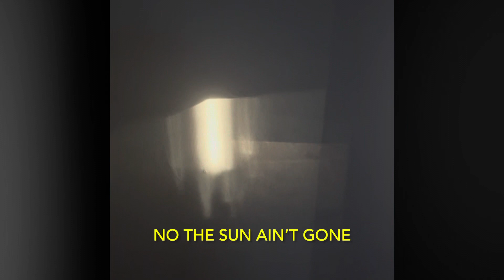Dusty Lemons - Bright side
A guy plays some chords on his porch and makes some lyrics up off the top of his head and then calls it a song.

Then the guy edited a bunch of videos on his phone and used them to make a lyric video.